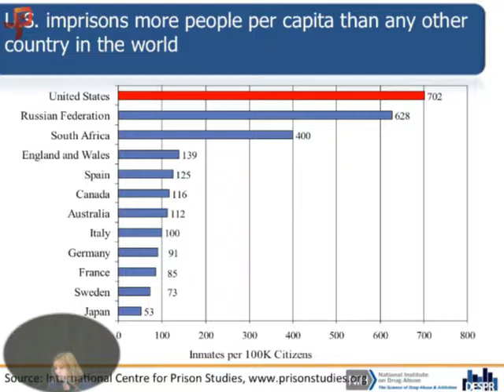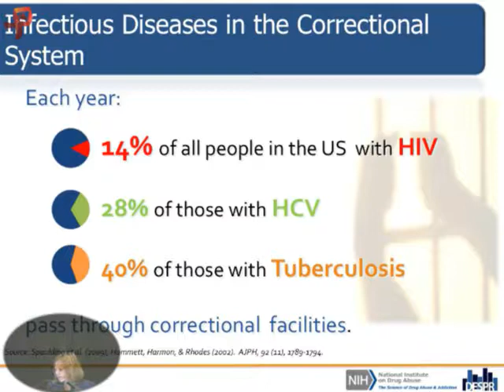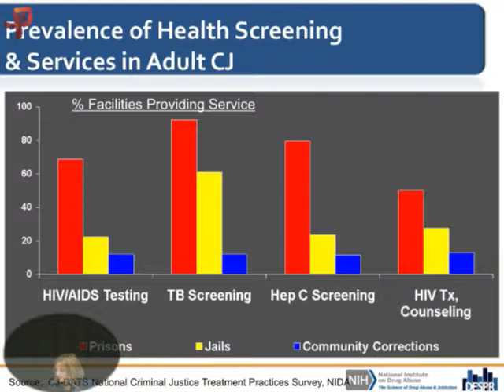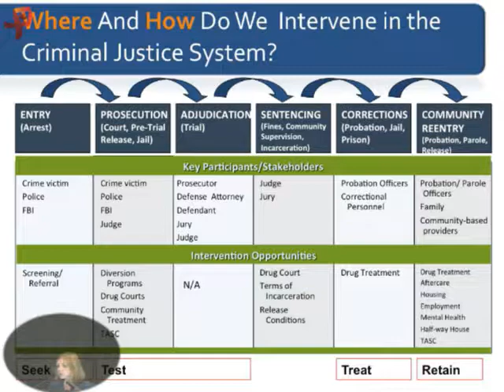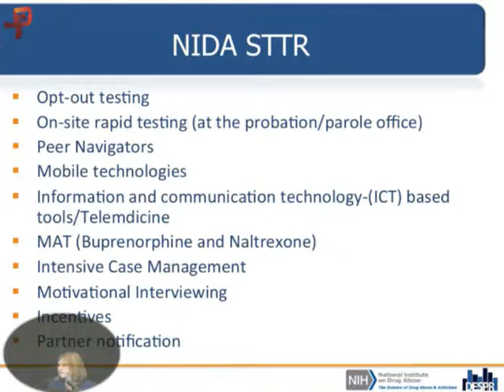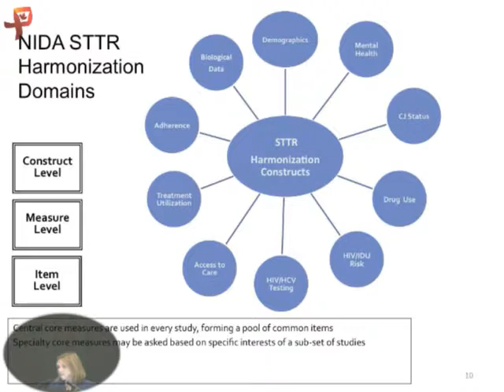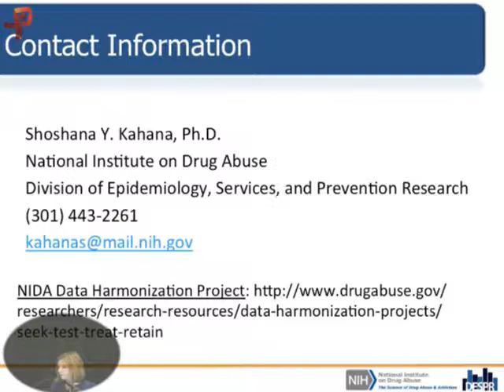Implementing TasP in a Criminal Setting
The 2013 Treatment as Prevention Workshop, April 22-25, 2013 | Vancouver, Canada

The objective of the 2013 Treatment as Prevention Workshop is to bring academic, policy, industry, and community representatives together to review new data and to identify priority areas for research and action related to the impact of combination antiretroviral therapy (ART) use among HIV infected individuals on the transmission of HIV infection.